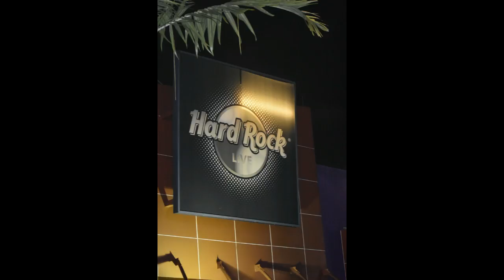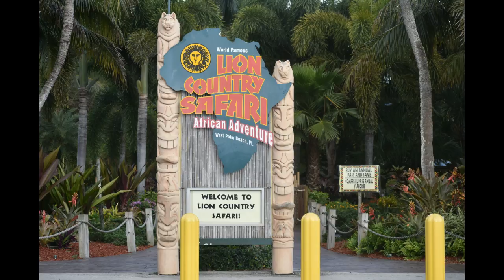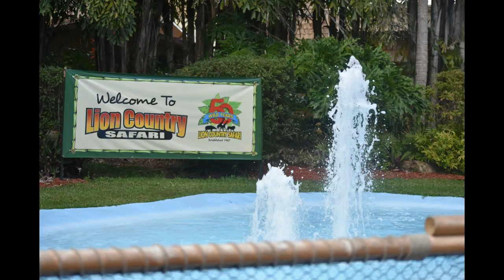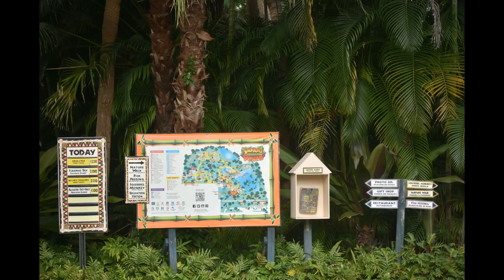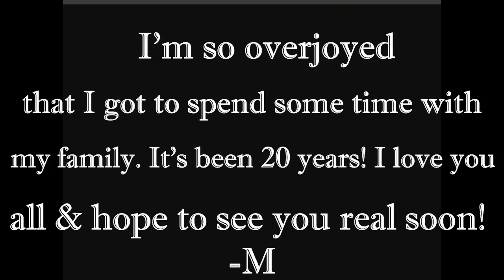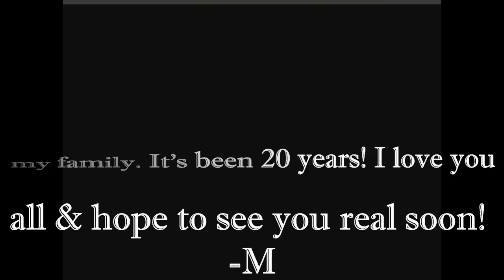Finally Seeing My Sisters After 20 Years!!!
• Social Media •
ღ Instagram: @iAmMeganWesby
ღ Twitter: @iAmMeganWesby

✿ Credits ✿
Songs (in order):
- All This Down Time - JinglePunks

:: Equipment ::
Nikon D3400
⌀55mm 18mm-55mm lens
⌀58mm 70mm to 300mm lens

♥ Remember, I love you all fearlessly! Peace, Love, & Happiness! ♥